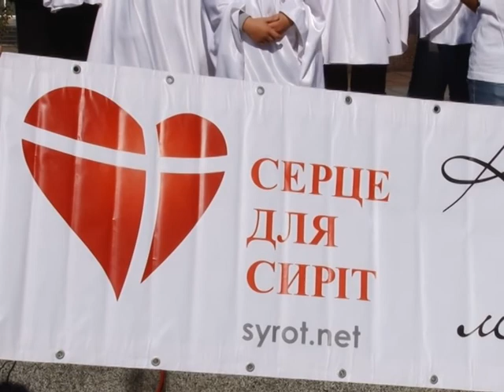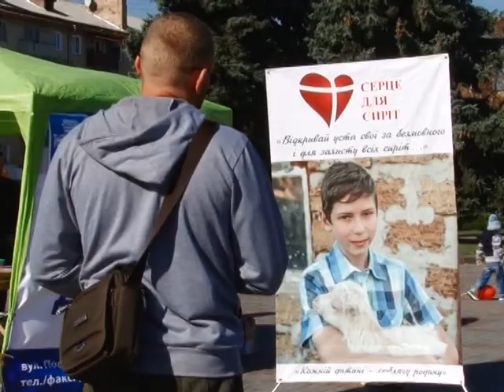Вони хочуть мати батьків